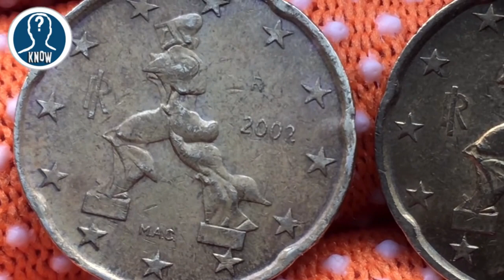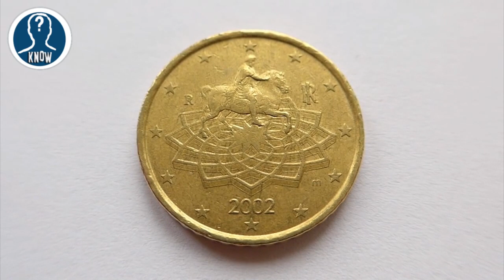CHI SONO i PERSONAGGI delle MONETE euro ITALIANE - curiosità numisamtica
Chi SONO i PERSONAGGI delle MONETE euro ITALIANE - curiosità nel mondo - CURIOSITA' DI OGNI TIPO

Dalla MONETA 0,10 CENTESIMI ai 2 EURO
Le Monete 0,01 - 0,02 - 0,05 NON raffigurano PERSONAGGI ma EDIFICI

★★★ PERCHE' ISCRIVERSI? ★★★